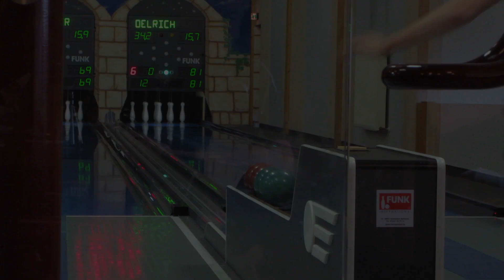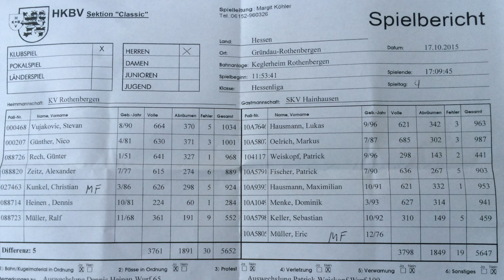Rothenbergen - SKV Hainhausen: 4. Spieltag Hessenliga Sportkegeln / Kegeln 17.10.2015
Der 4. Spieltag der Saison 2015 / 2016 Hessenliga SKV Hainhausen in Rothenbergen.